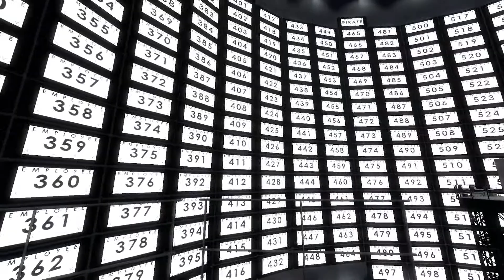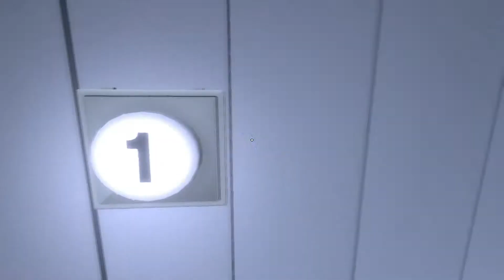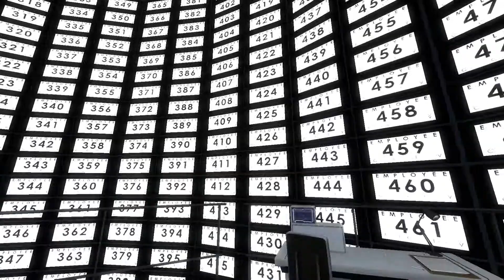Mazorith Plays The Stanley Parable - Episode 2: MIND CONTROL!